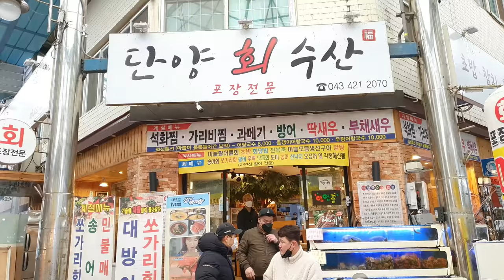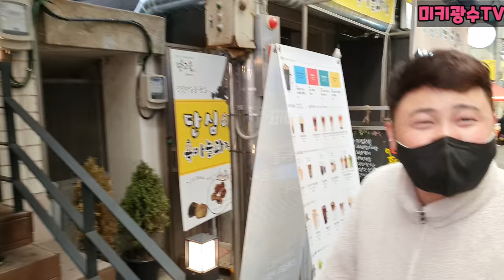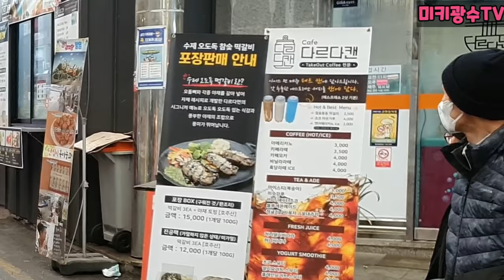(벌칙) 빨간내복 입고 단양 구경시장 돌아다니기ㅋ얼음물에서 오래 버티기 3부